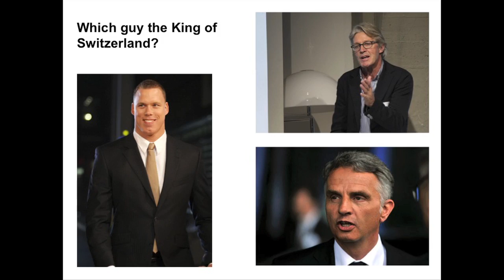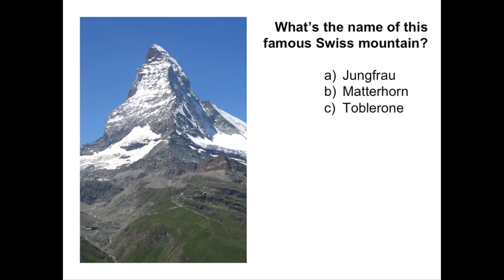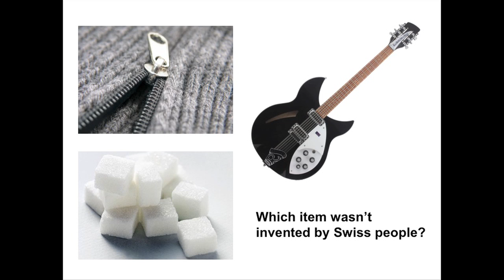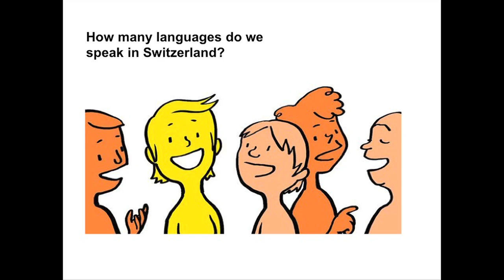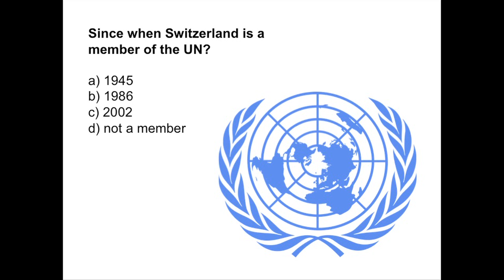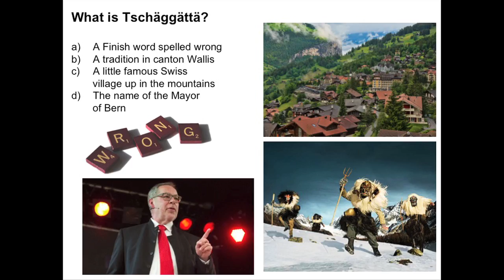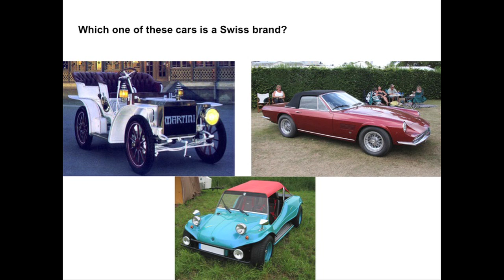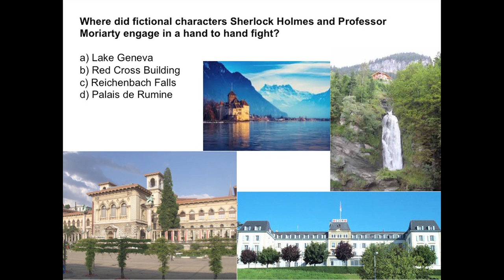INTERVIEW WITH SAMU HABER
June, 2014

A slightly unusual interview with the lead singer of Sunrise Avenue - SAMU HABER:

Find out why he thinks women shouldn´t drive cars and why he could win "Wer wird Millionär?" and how much he knows about Switzerland.